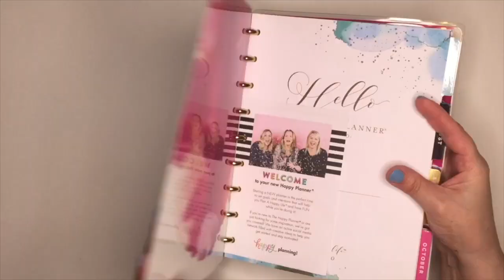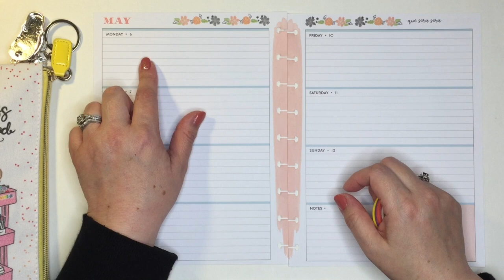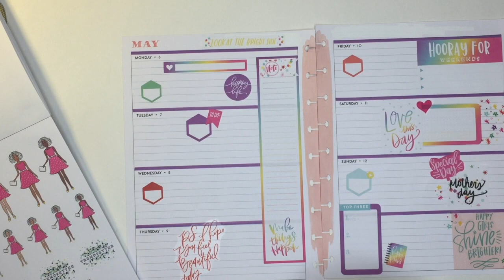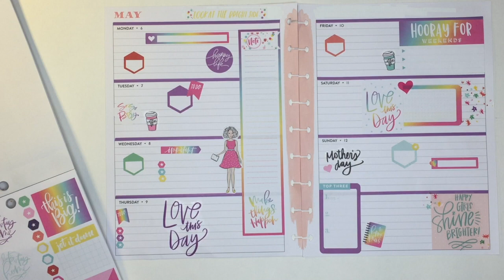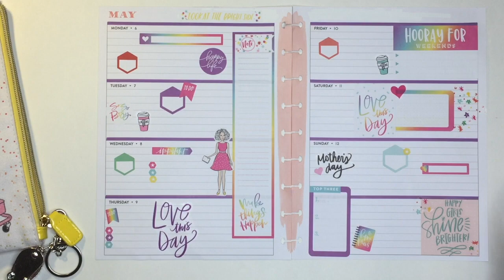Happy Planner PWM using Trendsetter Accessory Book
This is part of a Girl Series, which features the new Happy Planner Girl Accessory Books! This is a plan with me featuring Trendsetter! I love the bright fun colors this book has in it! I also love how functional it is!

The Girl Series  includes flip throughs and Plan With Me's. Be sure to take a look at the other books featured in the series.